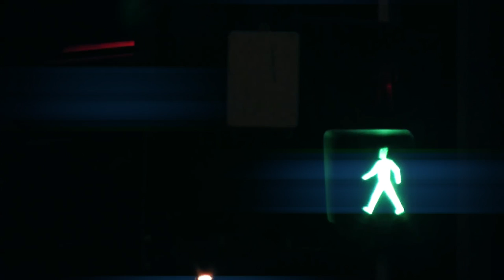DAYCUBE - Roads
DAYCUBE's Video Official for "Roads"

"ROADS" debut Single Album of DAYCUBE is available to pre-order on iTunes | Amazon | Google Play | Bandcamp | DjShop

Directed by Raffaele Catania
Scenes by Giuseppe Cupperi & Giovanni Frasca aka Moosagete

Produced by LuX Lab. Mixed and mastered by Giovanni Raniolo aka Jitzu (Officine Eufoniche)

Music video by DAYCUBE performing Roads. (C) 2016 LuX Lab, an independent music label under Feiyr distribution, a division of Dance All Day - GE.

Special Thanks to Oriana Parisi for believing in us and for participation as the main actress of Video "Roads". Special Thanks to Valentina Frasca.

There is no traffic lights
In what we call life
But only roads

No duty to stop or take other

Let we to decide to take a road
And cross away between the lines

Be and Have

When we hold fast in the middle of chaos

It's the same as to wait for an overwhelming crush
It's the same as others decide for us

Be and Have

In all of the cases
Let we to drive down this average

That is never void